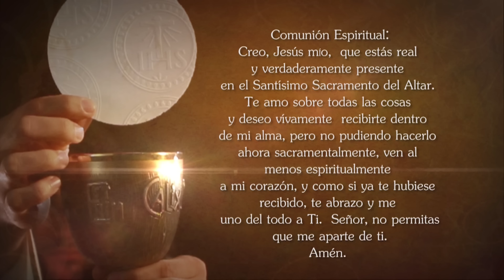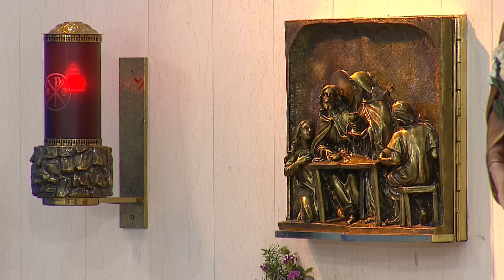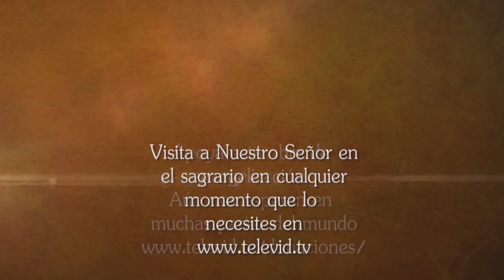Misa de hoy ⛪ Miércoles 22 Mayo de 2024, Padre Mariusz Maka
El Padre Mariusz Maka celebra hoy la MisaDeHoy Miércoles 22 Mayo de 2024.